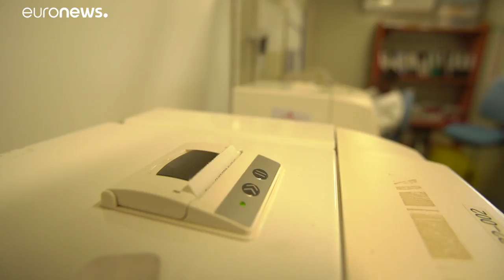Το euronews στην καρδιά της κρίσης του Έμπολα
Πολλοί από τους γιατρούς που παρακολουθούν την δοκιμή, βρέθηκαν οι ίδιοι στην πρώτη γραμμή κατά το ξέσπασμα της επιδημίας…